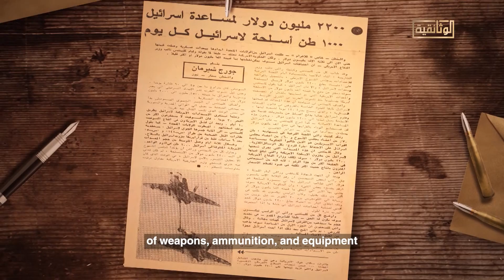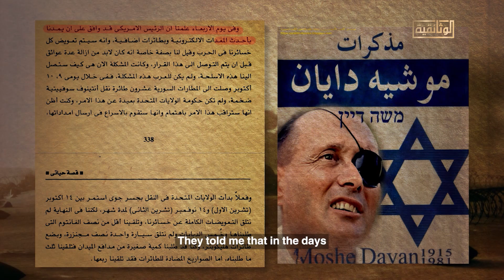كيف أنقذت الولايات المتحدة الأمريكية إسرائيل من الانهيار التام في حرب أكتوبر؟